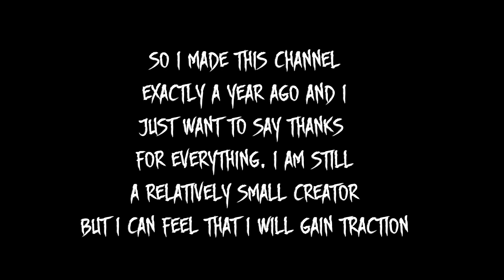BRUTALITY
phonk flp soon